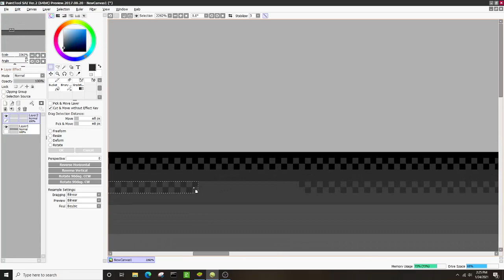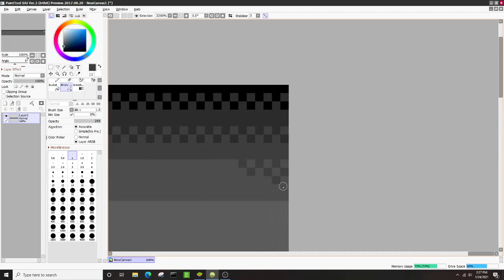Pixel Road Speed Art #1